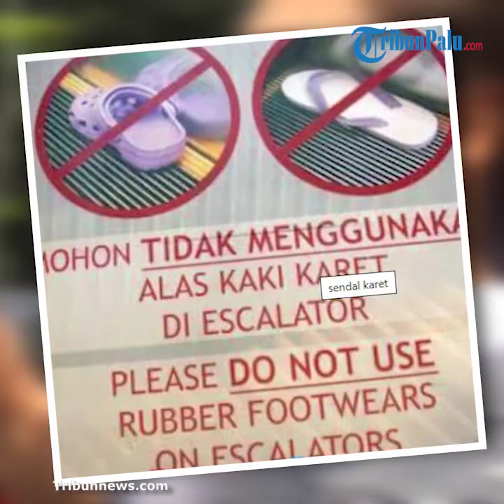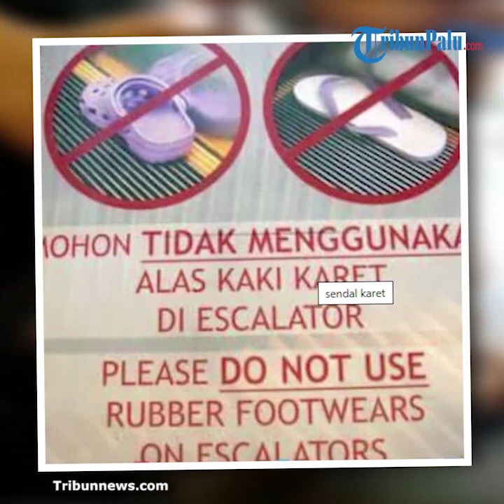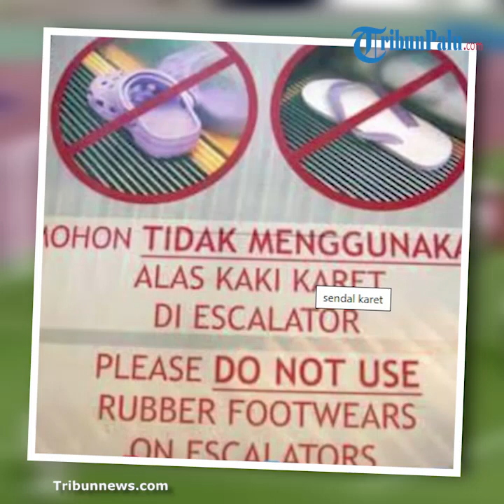VIRAL Gara-gara Mengenakan Sandal Jepit, Kaki Kanan Pria Ini Tersangkut di Eskalator hingga Patah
TRIBUN-VIDEO.COM - Tahukah kamu larangan menganakan sandal jepit saat menaiki eskalator?

Larangan tersebut dibuat bukan tanpa alasan, melainkan demi keamanan pengguna eskalator.

Sebuah kejadian mengerikan dialami oleh pria berusia 49 tahun di Malaysia, Minggu (3/11/2019).

Insiden tersebut terjadi di sebuah mal kawasan Jalan Tuanku Abdul Rahman, Kuala Lumpur.

Dilansir China Press, peristiwa itu terjadi sekitar pukul 10 pagi waktu setempat.

Departemen Pemadam Kebakaran dan Penyelamatan mengatakan pusat operasinya menerima panggilan darurat tentang insiden tersebut pada pukul 10.01 pagi

Komandan Biro Konsumen langsung mengirim enam petugas penyelamat ke lokasi kejadian.

Menurut Komandan Biro Konsumen, Mohamed Zuhaier menjelaskan kronologi tersebut.

Kala itu, korban menaiki eskalator untuk turun ke lantai bawah.

Tiba-tiba sandal jepit kaki kanannya membentur celah pegangan membuat kaki kanannya tersangkut di eskalator.

Zuhaier menambahkan, butuh waktu sekitar satu jam untuk mengangkat kaki pria itu.

Beruntungnya, ketika diperiksa tim medis tidak ada kondisi serius.

Meski begitu, korban mengalami patah kaki kanan.

"Pada saat itu, pria itu sadar, tetapi untungnya cederanya tidak serius, hanya kaki kanan yang patah," jelas Zuhaier.

Akibat dari peristiwa ini, pria itu harus diarawat di Rumah Sakit Kuala Lumpur.

Banyak insiden mengerikan yang terjadi di eskalator.

Biasanya kejadian ini terjadi pada sebuah tempat perbelanjaan dan karena kelalian pengunjung.

Beberapa waktu silam insiden mengerikan tersebut terjadi di eskalator di kota Jingdezhen, Jiangxi, Tiongkok.

Melansir dari situs worldofbuzz, seorang gadis nyaris memutuskan lehernya karena bermain-main ketika dia naik eskalator.

Dalam video cctv yang diunggah akun YouTube Shanghaiist, gadis itu tampak menaiki eskalor seorang diri dan tanpa pengawasan orang dewasa.

Ia berpegangan pada sisi kiri eskalator sambil menjulurkan kepalanya dan melihat ke bawah.

Tampa ia sadari kepalanya itu terjepit pada tembok sebelah eskalator.

Saat terjepit tembok ia tampak kesakitan sampai ia mengepak-ngepakkan kakinya.

Dua orang yang berada di depannya tampak acuh dan tetep berjalan lurus tanpa menghiraukan gadis tersebut.

Beruntungnya si gadis hanya terjepit beberapa saat saja.

Gadis itu berhasil membebaskan kepalanya yang terjepit saat sudah mencapai ujung eskalor yang bergerak naik.

Setelah kecelakaan itu, sebuah laporan lebih lanjut mengungkapkan bahwa gadis itu menderita luka di telinganya karena pendarahan yang parah.

Artikel ini telah tayang di Tribunnews.com dengan judul VIRAL Gara-gara Mengenakan Sandal Jepit, Kaki Kanan Pria Ini Tersangkut di Eskalator hingga Patah,
Penulis: Bunga Pradipta Pertiwi
Editor: Muhammad Renald Shiftanto